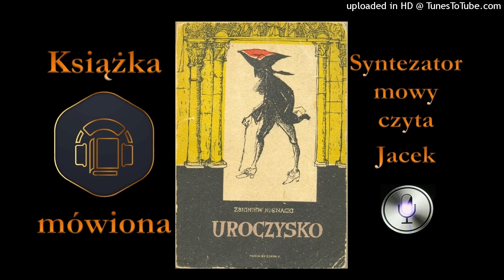PS-01. Uroczysko 1957 audiobook cz. 12.1 / 18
Wraz z grupą archeologów pan Tomasz,  młody dziennikarz, próbuje odkopać skarb w prastarym kurhanie, w czym uparcie przeszkadza im diabeł Kuwasa. Podążając jego śladem, odkrywając przy okazji straszną tajemnicę podziemi dwunastowiecznej romańskiej kolegiaty. Wpada też na trop pewnego sprytnego mordercy…